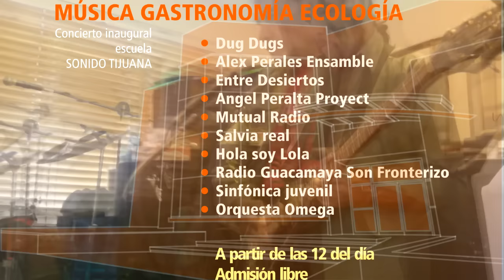DUG DUGS FESTIVAL SONIDOS DE TIJUANA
FESTIVAL SONIDOS DE TIJUANA